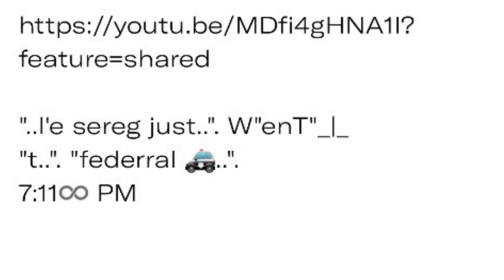"a"Y"e wong serrg ..". s"e"R"i"i♾️?"..". Us"li"iY? "..". "n..". "federal 🚓..". 7:44 PM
"i"i♾️? sW"ea..". R"iT"i_|_♾️?☦️ "f..". 🪐REVER 7:311 PM

"..tube aTT"_|_"a..". c♾️
"k..". s ".."iYU?☦️W"i"i♾️?"T"_|_"h theirr 👀..".
W"i"i♾️?"D"_|_"e..". s"h"U"T"_|_ 7:4
"ni"i♾️?"ne..". 7:49 PM

"jeff 🗣️ .."ime?☦️
"he'"s "the ..pp..". s"i"i♾️?"T"_|_"e..". W"hen he..".
"all f..rr h..mself, he neve..". R
"haD..". "a DaD"d"i"i♾️?"ee bef..". R"e..". ♾️:19 PM